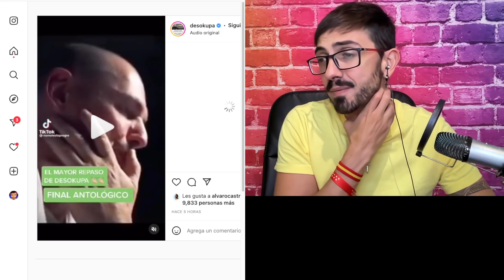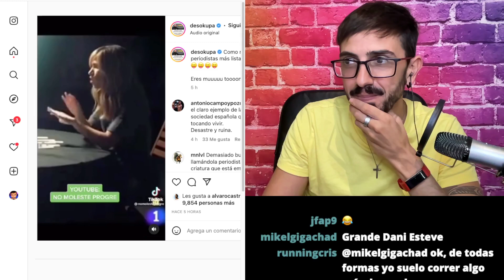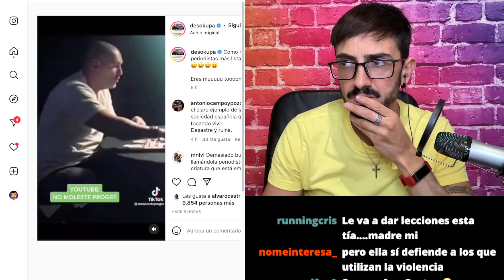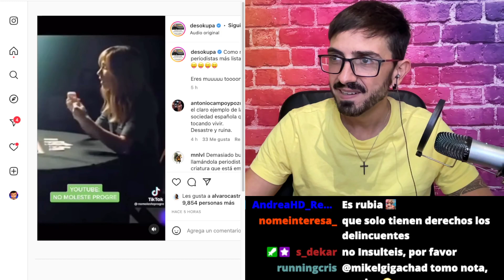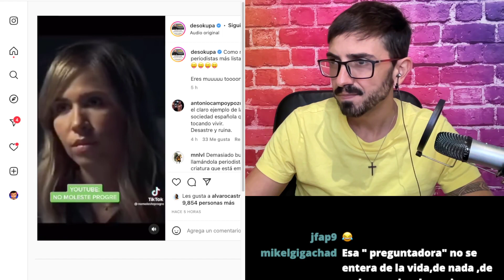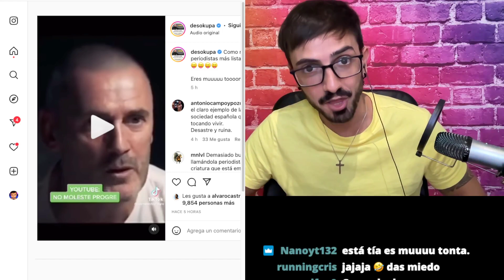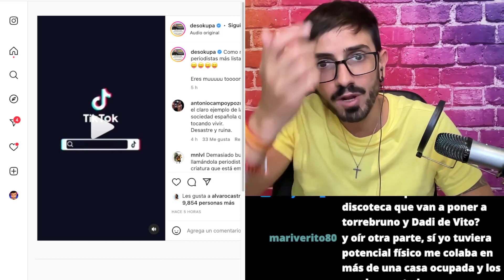DESOKUPA HUMILLA A PERIODISTA PROGRE / InfoVlogger LIVE